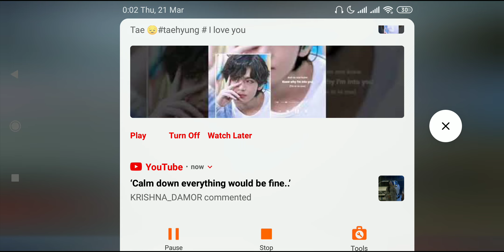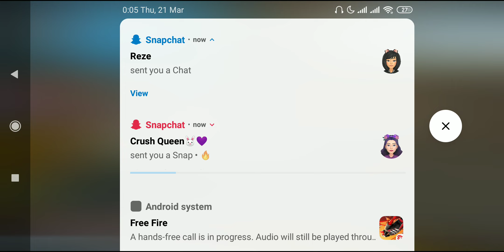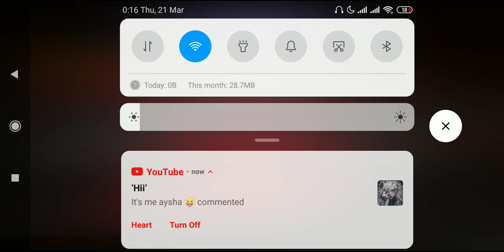freefire gameplay part 548 getting on master in CS rank 😎🔥 with booyah 3